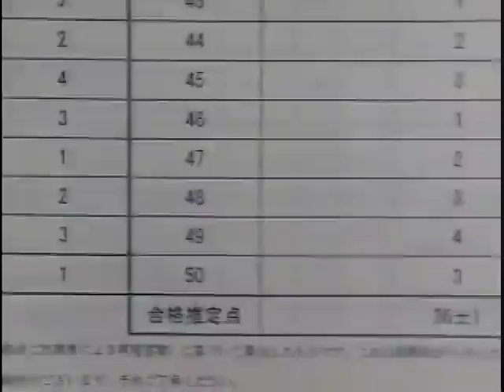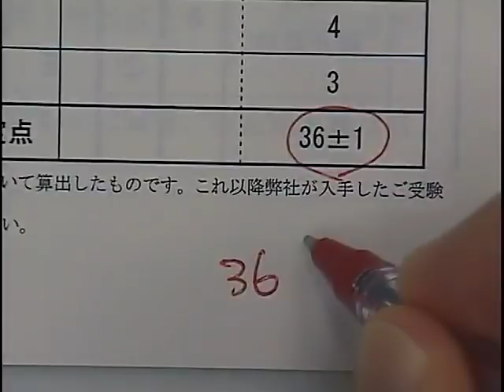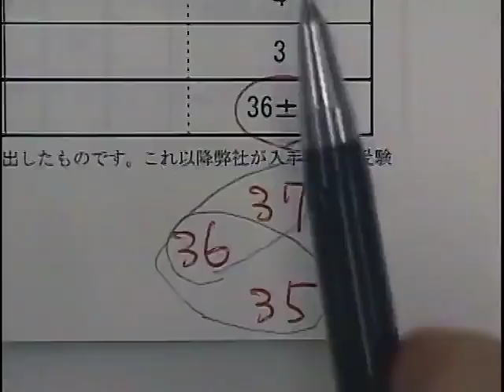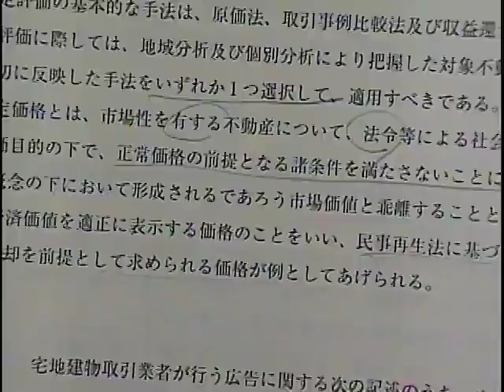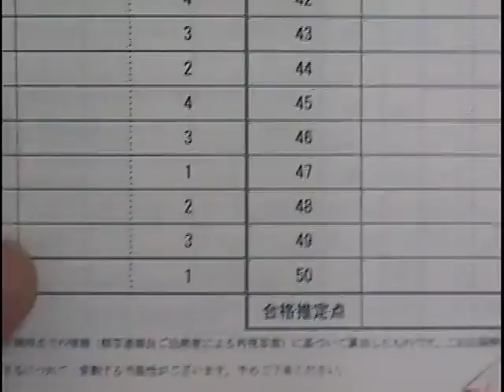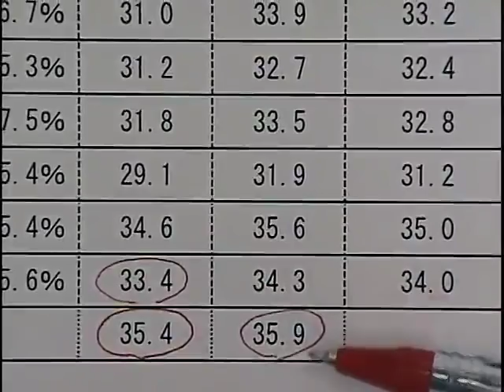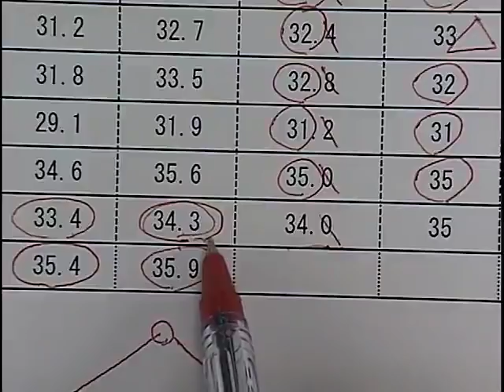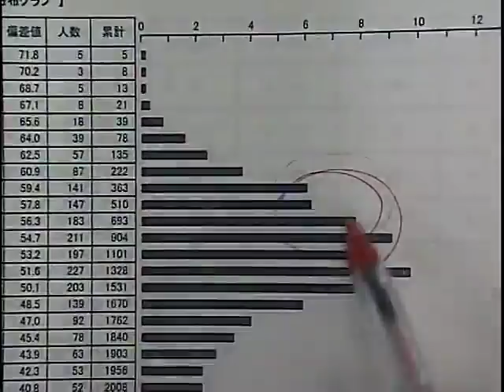2018宅建士試験 合格基準点予想会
2018年10月28日（日）に実施した宅建士試験合格基準点予想会の模様を配信！

担当講師 ： 林　秀行